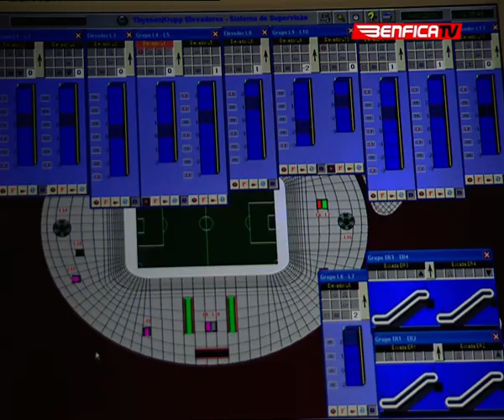Vitórias e Património - A Nova Catedral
Construído com o objectivo de integrar a rede de Estádios que acolheu o Campeonato Europeu de Futebol em Portugal, o novo Estádio da Luz é muito mais do isso. É uma moderna estrutura que vive 365 dias para os benfiquistas, com lojas, ginásio, restaurantes, parque de estacionamento subterrâneo, museu e outras estruturas desportivas. Construído em tempo recorde, o Estádio deu ao Benfica uma sustentabilidade económica impossível de alcançar com a antiga Catedral. O funcionamento do estádio é controlado por uma rede computorizada que permite detectar e resolver problemas de uma forma muito eficiente. Os Benfiquistas ganharam um espaço cómodo que se tornou o novo palco dos sonhos encarnados.